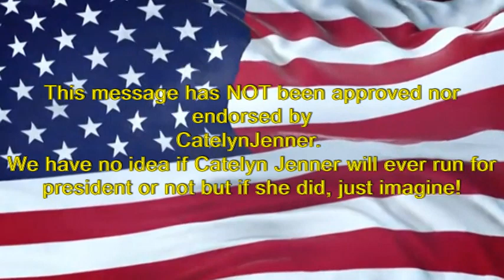Caitlyn Jenner for President?!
What if Caitlyn Jenner were President!  Stranger things have happened right!
Watch Michael Carpenter put Catelyn on the spot.

Comedy Skit